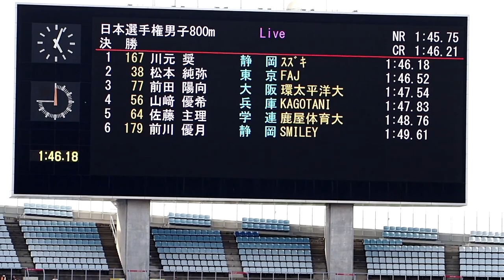男子800m決勝_川元奨 大会新記録1分46秒15：第107回日本陸上競技選手権大会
川元奨が松本との競り合いを制し、大会新記録1分46秒15で優勝。第107回日本陸上競技選手権大会。